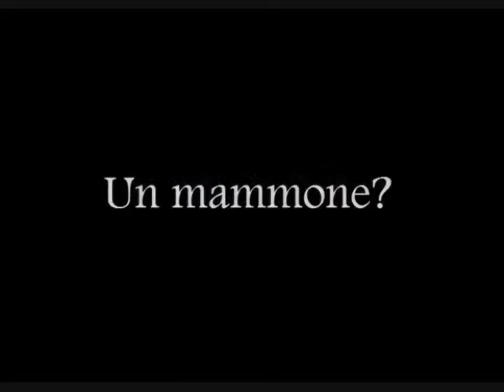La Vita è Dura Parte 2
La seconda parte del nostro gruppo progetto per Italiano 201.